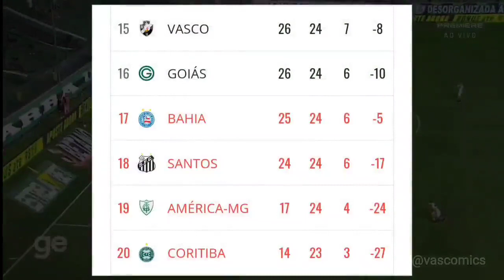A recuperação do Vasco Da Gama 💢